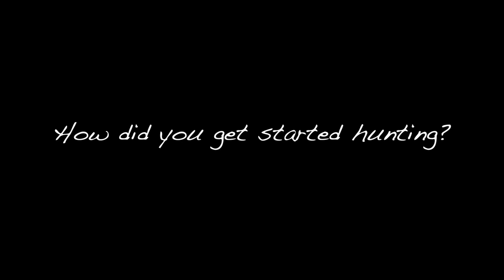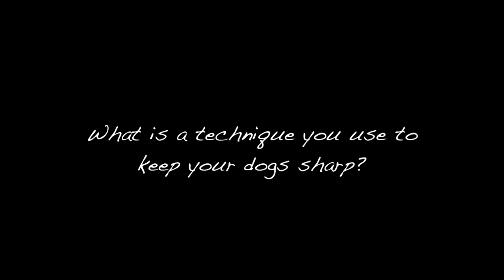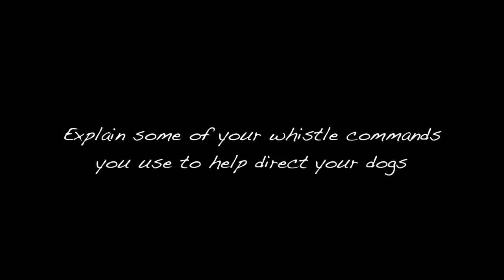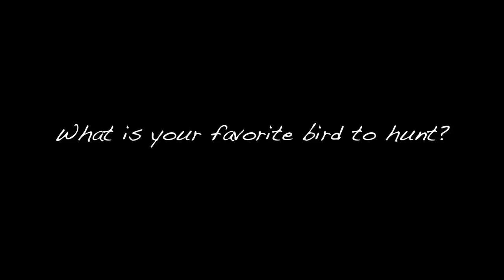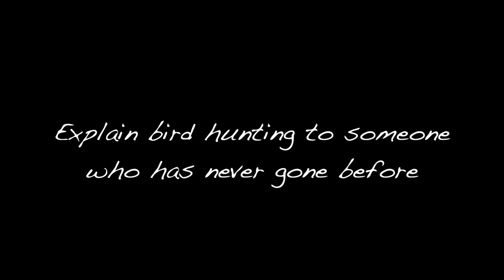"Bird Dogs" - A Documentary Film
This documentary showcases the training involved for bird dogs. It demonstrates the work of Nate Sailor who has trained two labs, "Benelli" and "Nugent", to find and retrieve ducks, grouse, woodcock, and pheasants.